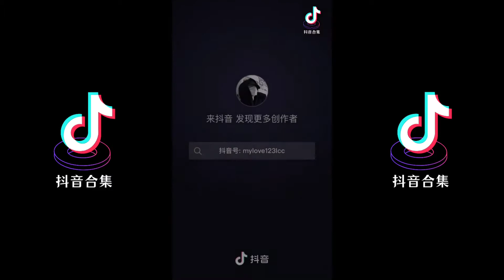抖音热门挑战榜🔥的 “阿朵新一轮模仿大赛” | 抖音合集